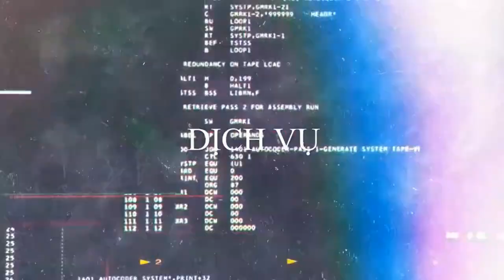Công Ty Quay Phim Chụp Ảnh Sự Kiện Tại Hà Nội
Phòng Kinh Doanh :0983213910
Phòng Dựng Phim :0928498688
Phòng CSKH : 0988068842